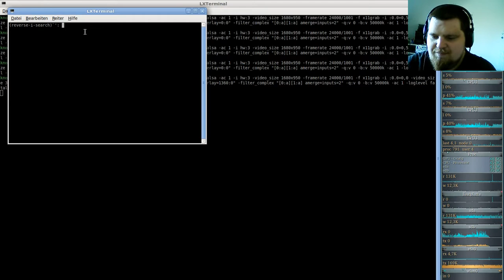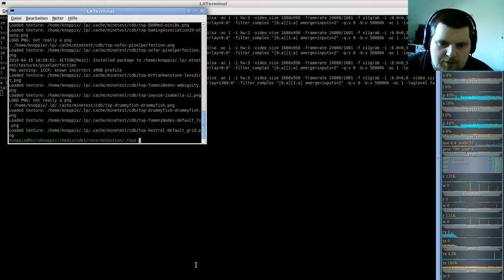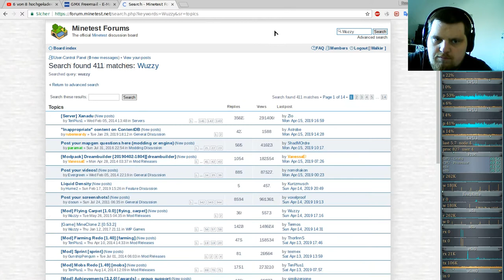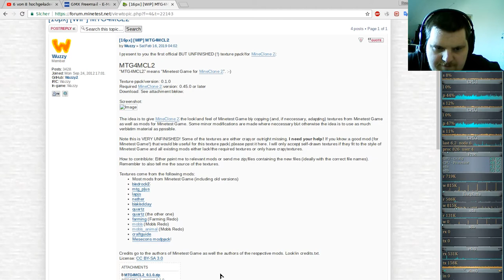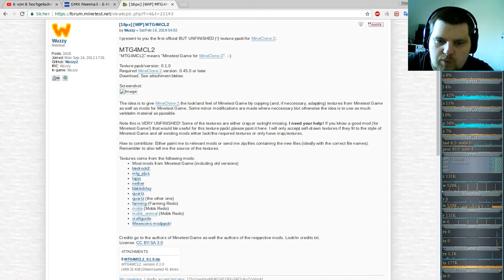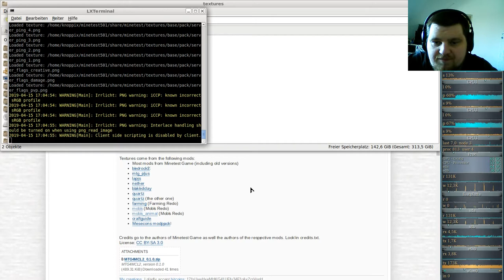MineTest Server( Minecraft orientiertes Open-World-Spiel ) #33